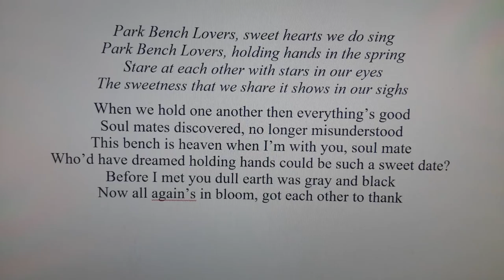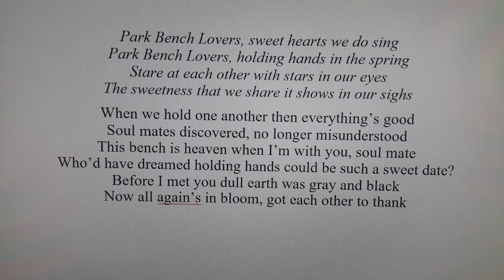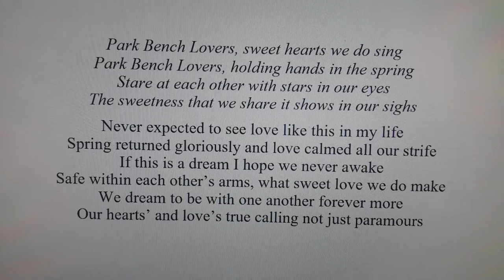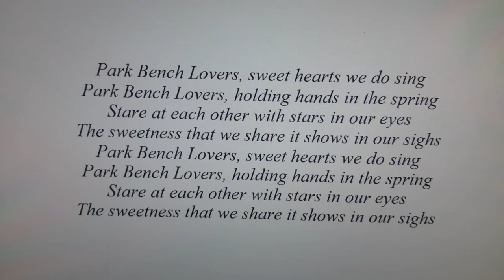Park Bench Lovers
A song celebrating two young lovers who sat on a park bench oblivious to the rest of the world. (A blatant rip-off of Peaches and Herb's "Reunited".)